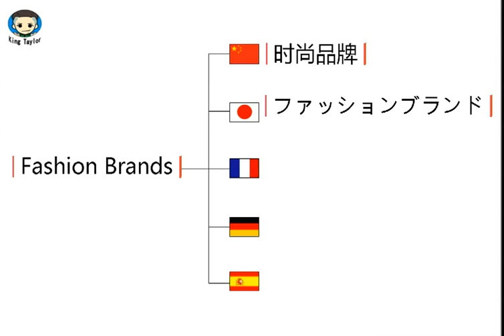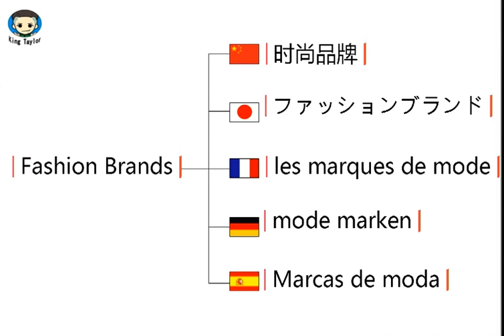How to learn to Pronounce Fashion Brands in German，French，Japanese，Chinese and Spanish